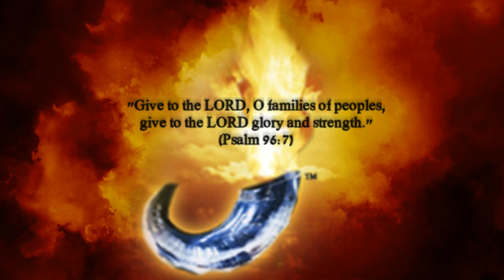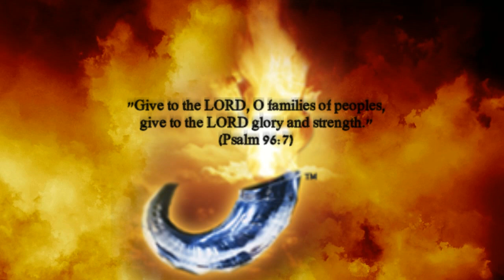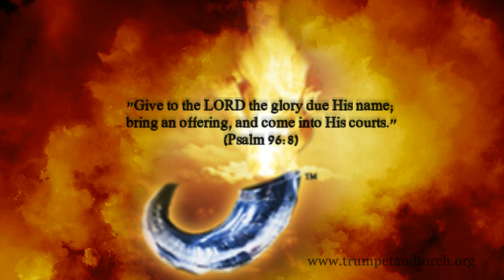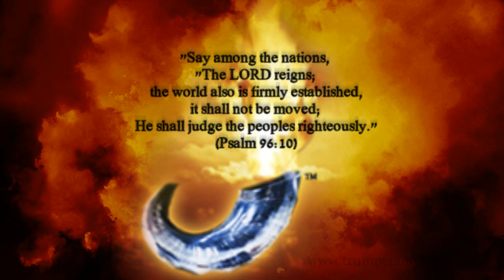ANOINTING Prayer Day 182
"Oh, worship the LORD in the beauty of holiness!  Tremble before Him, all the earth." (Psalm 96:9)  A prayer calling all the nations to worship the Lord as He established His righteous reign.